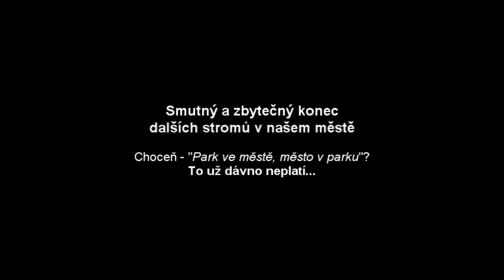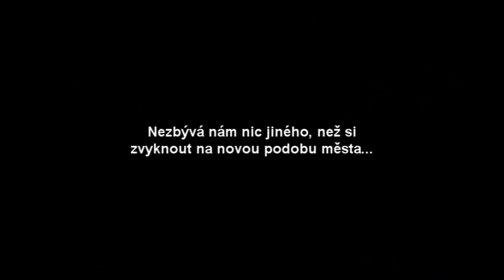Kácení lip - Choceň 2010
Je to až k nevíře, ale opravdu ty krásné vzrostlé lípy v naší ulici již nenajdete. Během jediného dne vzaly za své, aby ustoupily plánované přestavbě hřiště. A jelikož se to všechno odehrávalo sotva pár metrů před naším domem, pečlivě jsem to zdokumentoval - i když s povzdechem.

Není náhodou, že se ulice "U Hřiště" jmenuje podle sousedního placu, který po mnoho let sloužil školákům, sportovcům i vedle sídlícím dobrovolným hasičům jako hřiště. Nelze se tedy ani divit, že bylo v rámci modernizace hřišť i v tomto případě rozhodnuto o jeho přestavbě. Podle původního plánu mělo tomuto záměru ustoupit jen šest vzrostlých lip, nakonec však padlo všech třiadvacet stromů, které stávající hřiště lemovaly. Prý z důvodu jejich špatného stavu, což se ale po skácení vůbec nepotvrdilo - ba naopak se ukázalo, že stromy, které doposud vévodily celé ulici a skýtaly jí příjemný stín i vzhled téměř po dobu sta let, byly stále zdravé.

O Chocni se často říkávalo, že je to město v parku. Skutečnost však dnes spěje trochu jiným směrem. Není to tak dlouho, co byly skáceny i stromy v nedaleké aleji, na nábřeží či přímo v centru města. Šlo o stromy mladé i staré desítky let, o vzrostlé lípy, kaštany a topoly. Vzbuzuje to otázku, zda je tento masivní trend skutečně zapotřebí. Musím se přiznat, že já osobně jsem si dosud nezvykl na volné prostranství před naším domem, které zde tímto razantním zákrokem vzniklo. Naše ulice tím bezesporu přišla o svou dominantu, kterou žádný živý plot, jež nám nyní město slibuje, zkrátka už nikdy nikdy nenahradí